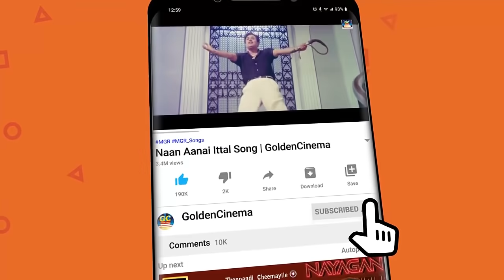பட்டிதொட்டியெங்கும் வெற்றியடைந்த MGR காதல் பாடல்கள் | MGR Love Songs | MGR Kadhal Padalgal HD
Movies
ShortFilms
Special Programs
Events
Movie News